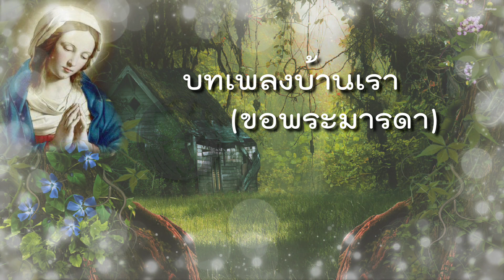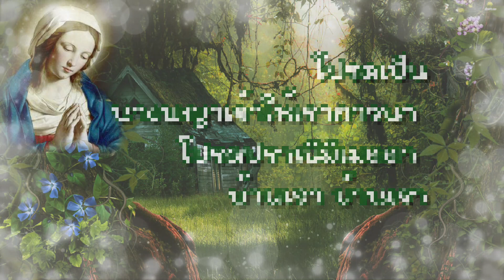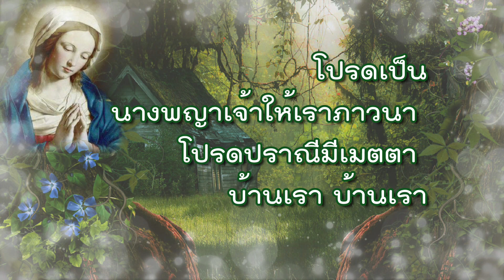บ้านเรา ขอพระมารดา (Mary, bless our home)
บ้านเรา ขอพระมารดา

           D         F#m            Bm       D        Em                   A         D          A
รับ บ้านเราขอพระมารดารับเป็นนางพญา   โปรดคุ้มครองกรุณา บ้านเรา บ้านเรา
                  D         F#m      Bm       D        Em                   A         D        A   D
      โปรดเป็นนางพญาเจ้าให้เราภาวนา     โปรดปราณีมีเมตตา บ้านเรา  บ้านเรา

         D            DMaj7                      Bm             D
1.  วันทาดาราสกาว                  พราวพร่างส่องทางนภา
         D                   DMaj7               Bm             A
     ประสบองค์พระมารดา           ก็เท่าประสบพระองค์

2.  บาปเป็นเครื่องพันธนา           มารดาโปรดช่วยทำลาย
     โปรดสอดส่องพระแสงฉาย    ด้วยใจลูกมืดมัวเมา

3.  ลูกฝากคำภาวนา                  มารดาโปรดช่วยนำไป
     มอบแด่องค์พระทรงชัย         ด้วยใจรักสุดประมาณ

4.  โปรดเกื้อกูลและรักษา          วิญญาณ์ของลูกจงดี
     ให้ห่างร้ายไกลราคี              ดังที่แม่เคยการุญ